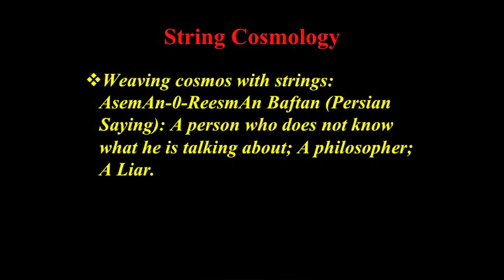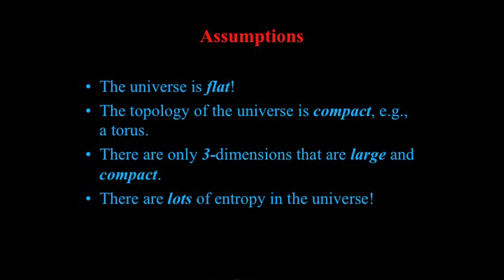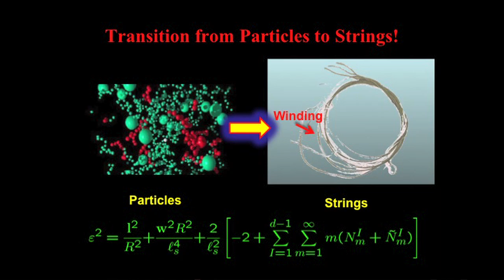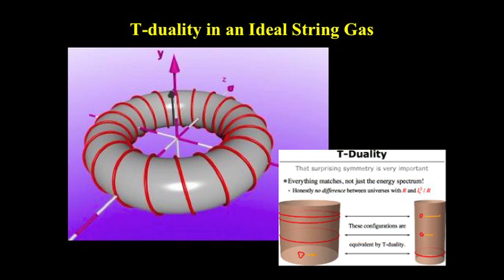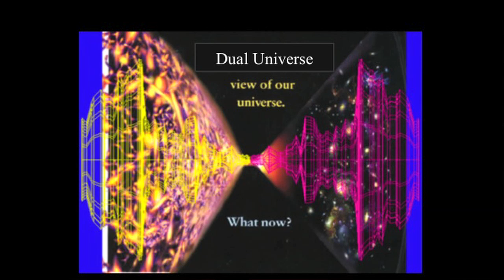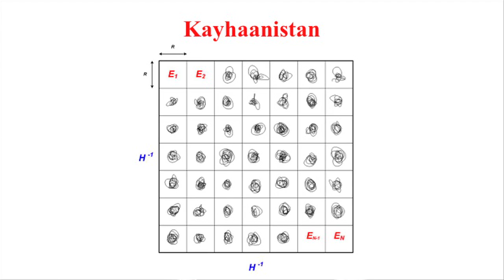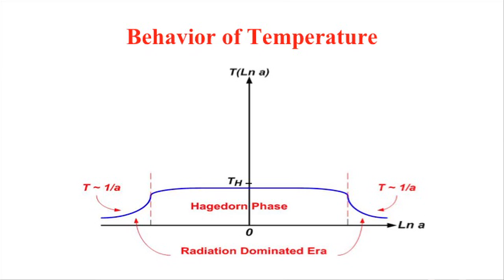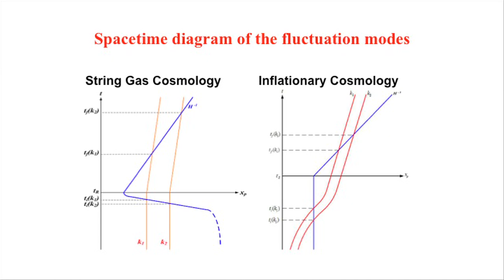String cosmology -- the study of the universe: Ali Nayeri at TEDxChapmanU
Ali Nayeri, Ph.D., is a member of the Center for Quantum Studies at Chapman University, and a faculty member in the university's Schmid College of Science and Technology. He is also a member of the Kavli Institute for Theoretical Physics at UC Santa Barbara, and is an active member of the Union of Concerned Scientists and the Federation of American Scientists.

Prior to coming to Chapman, Nayeri was a research affiliate at MIT's Laboratories of Nuclear Sciences, a research scientist at UF's Institute for Fundamental Theory, and a member of the Harvard Physics Department. His fields of research include string and brane cosmology, early universe and inflation general relativity, statistical physics of semi-classical theory of quantum gravity, and alternative cosmologies. He also seeks to popularize science and the interrelation of sociology and physics. A prolific author, Nayeri has published in scientific journals in the U.S., U.K., Europe, and Russia.